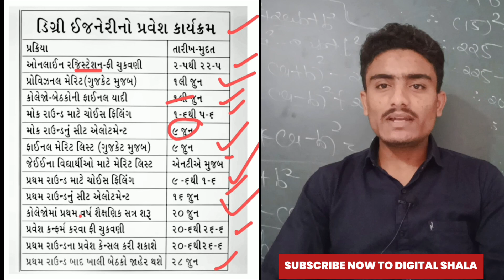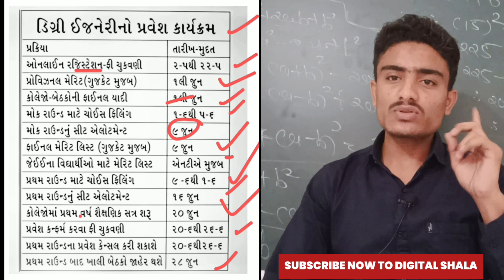Engineering Admission Process 2023 Announced - Important Dates | Digital Shala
acpc admission
engineering admission prosses 2023